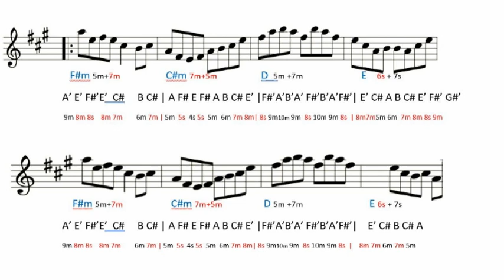WIng Commander Donald Mackenzie's Reel - Guide Track